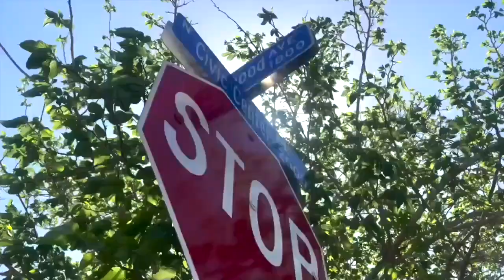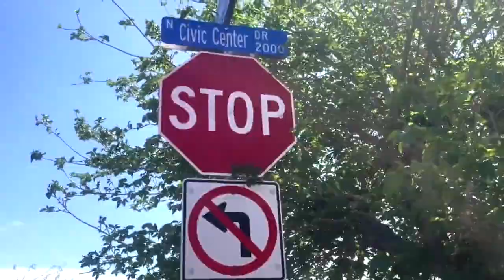North Las Vegas residents want more police intervention for high crime areas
North Las Vegas Police say they hear resident pleads about crime in the city and are working on community outreach to help with the growing problem. Paulina Bucka reports.